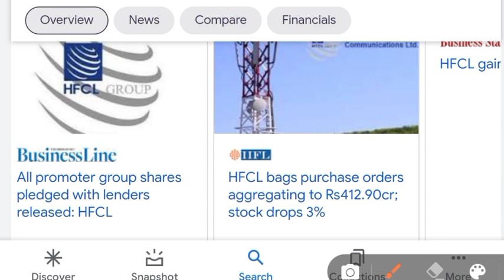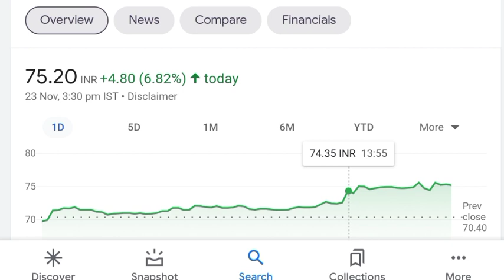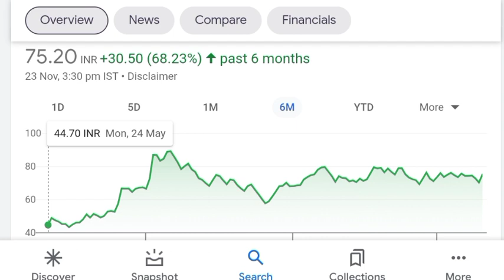HFCL LATEST NEWS TODAY 🔥| HFCL SHARE | HFCL SHARE TARGET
Benifits
1. Free demate & Trading account & telegram discussions group
2. Brokerage credit up to 500
3. 0% Brokerage
4. Flat 20 per order charges on f&o
5. Apply latest ipo in just 2 mint
6.open account then join this link and send me screenshot

Hfcl letest news,
Hfcl letest news today,
Hfcl share letest news,
hfcl,
Hfcl share letest news today,
Hfcl share news today,
hfcl share,
hfcl stock,
Hfcl stock current news, hfcl stock current news, hfcl recent update news, Hfcl news, hfclnews, Hfcl, hfcl, HFCL SHARE,